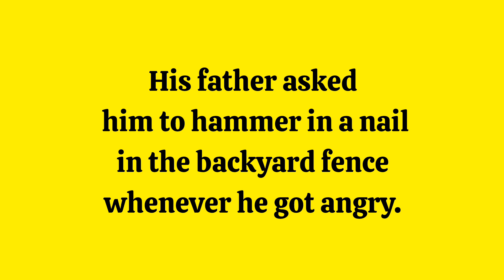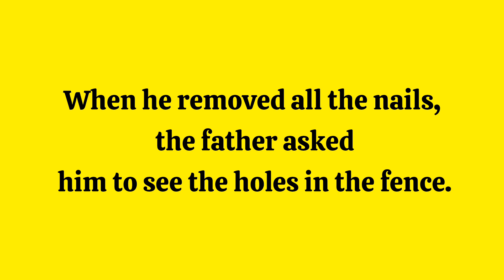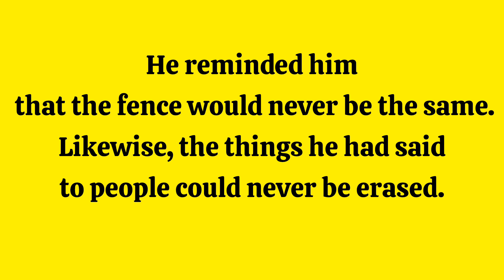Controlling Anger|Moral Stories In EnglishFor Children Short Story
Faith in God story , Moral Stories
Nice People Always Get Help||Moral Stories In English For Children Short Story ||moral stories in english for children storytelling in english
story teller for kids
english story telling moral
stories for kids
moral story
moral of the story
moral stories collection in english bedtime stories
kids stories
panchatantra stories
collection in english
hindi stories for kids
animated stories
stories for children
moral short stories
childrensbook stories
kids stories compilation
stories for kids
kids story
bedtime stories for kids
two silly goat
pebbleshindi kids stories
Short story for kids in english
Two foolish goat
story for kids in english story for kids in english with moral
two foolish goats story in english two foolish goats moral moral stories writeup stories
e-periwinkle
periwinkle books
small stories for kids
shortstories story for kids
stories for kids
stories for childrenstories Two Silly Goats Story
Two Silly Goats 3d story
 Silly Goats story for kids
two Silly Goats
mouse and lion story
stories for kids
stories, stories for bedtime kids bedtime stories
bedtime stories
moral stories for children Story
English story cartoon
shortstories moralstories uglyduckling
ChildrensWellbeing